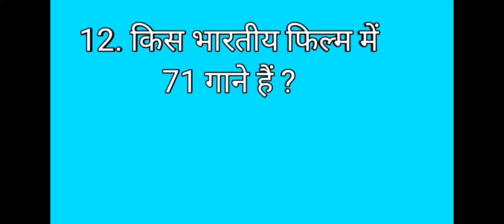knowledge videos by Seema mam